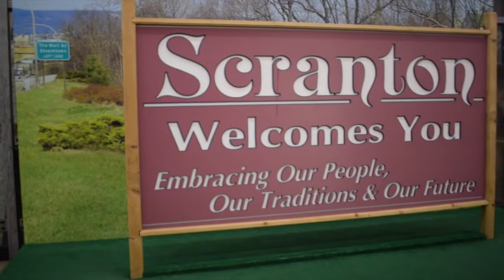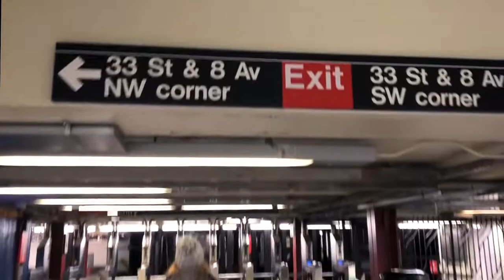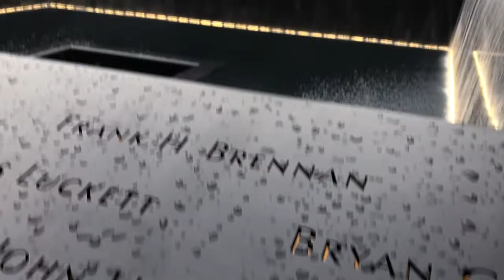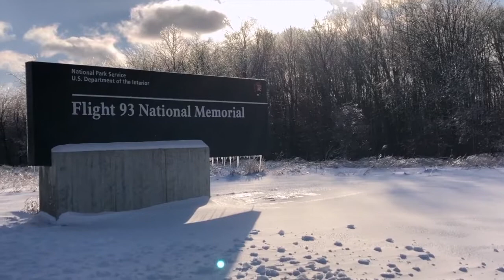The Journey- Ep. 5 (New York)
Took a weekend trip out east to New Jersey and capped it off with 2 days in New York City. Jam-packed trip but we managed to see it all!